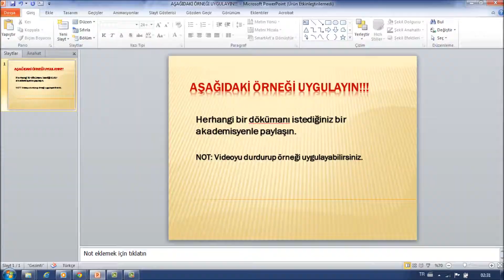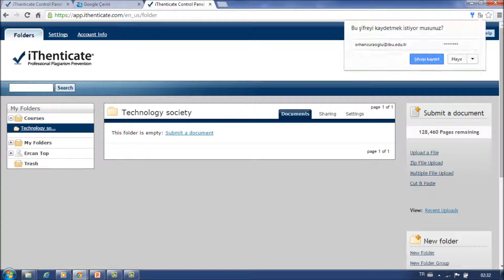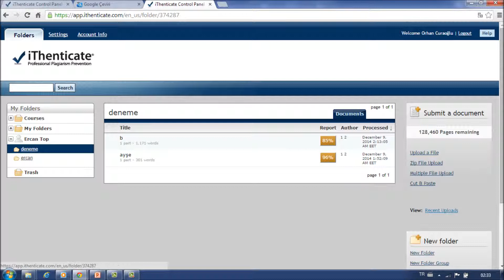Ithenticate - 5 / 5 (Doküman paylaşımı. Örnek uygulama)